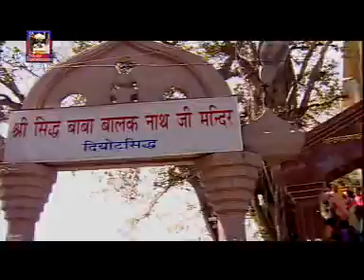Darsh Dikhana. Hemant Sharma. Rk production co. 7889192538